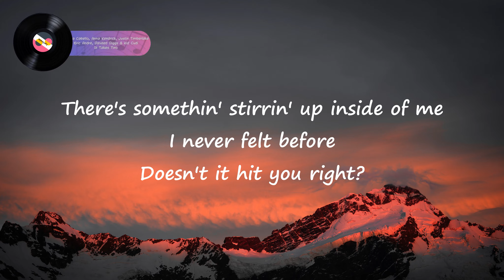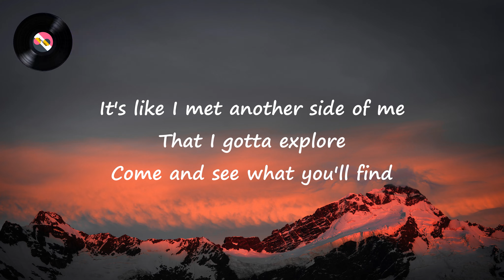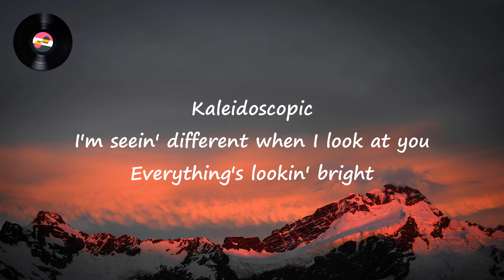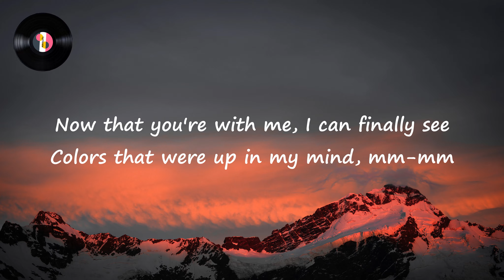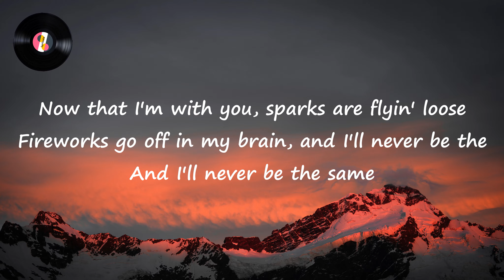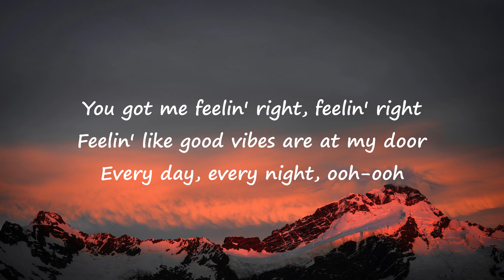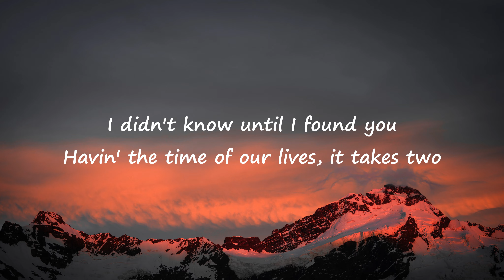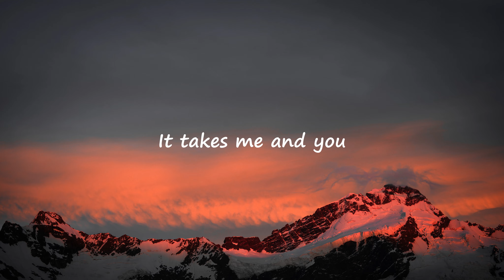Camila Cabello - It Takes Two (Lyrics Video)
It Takes Two By Camila Cabello, Anna Kendrick, Justin Timberlake, Eric Andre, Daveed Diggs & Kid Cudi From "Trolls Band Together" soundtrack

Lyrics:
There's somethin' stirrin' up inside of me
I never felt before
Doesn't it hit you right?
It's like I met another side of me
That I gotta explore
Come and see what you'll find

Now that you're with me, I can finally see
Colors that were up in my mind
Didn't know I was blind
Now that I'm with you, sparks are flyin' loose
Fireworks go off in my brain

I didn't know until I found you
Havin' the time of our lives, it takes two
When I look up, the stars are brighter
Now I know everything's better with you
You got me feelin' right, feelin' right
Feelin' like good vibes are at my door
Every day, every night, ooh-ooh

It takes me and you

Kaleidoscopic
I'm seein' different when I look at you
Everything's lookin' bright
No, I can't stop it now
I'm gettin' swept up in a feel good mood
Feeling I can't deny

Ooh-ooh-oo

Now, now that, now that we got it all together
Now we're together, we got it all

Colors that were up in my mind, mm-mm
Fireworks go off in my brain, and I'll never be the—

Havin' the time of our lives, it takes two, ooh-ooh-ooh
Now I know everything's better with you, ooh-ooh